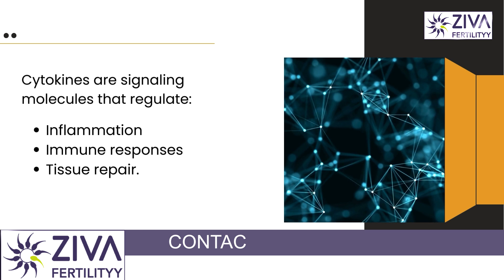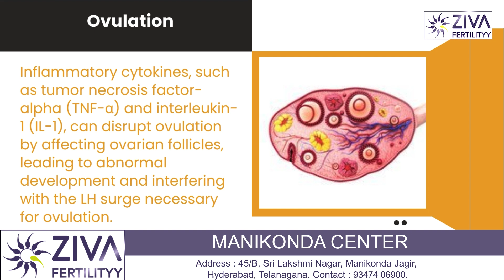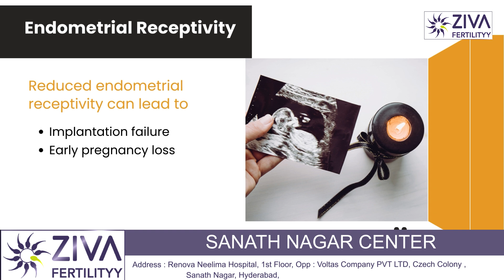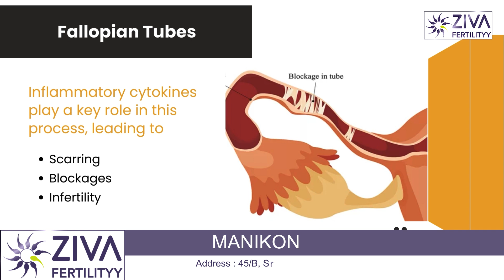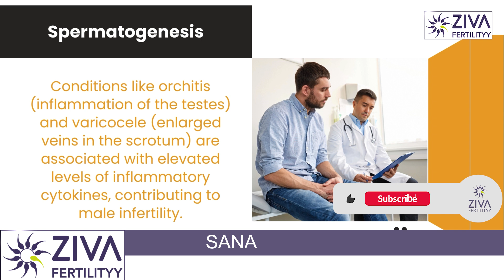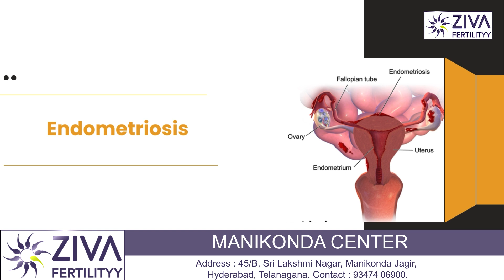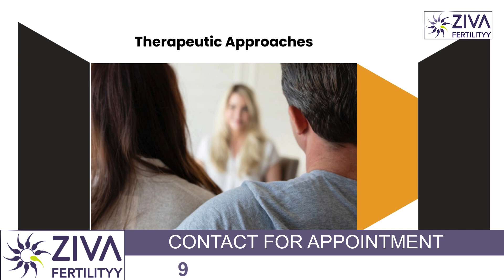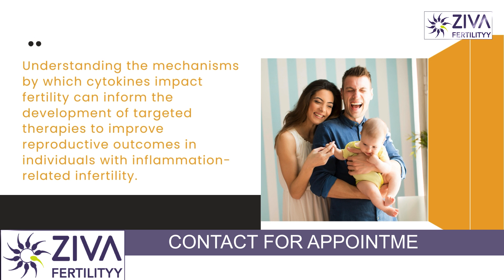సైటోకైన్స్ ఇన్ ఫ్లమేషన్ వల్ల | Inflammatory Cytokines Role In Infertility | Dr C Suvarchala | Ziva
Dr. C Suvarchalaa (Scientific Director, Masters in Clinical Embryology (Australia & UK, PhD (Genetics)) - Topic: "  Inflammatory Cytokines Role In Infertility " - ZIVA Fertility -    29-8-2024

Hello Friends,

Ziva's Success story:
1)   24 Years of Experience
2)   Around 90% Success Rate
3)  10,200 ICSI Cycles
4)  2,200 IVF Cycles
5)  3+Center in Hyderabad

Our branches are located in Manikonda, Kompally, Sanathnagar.